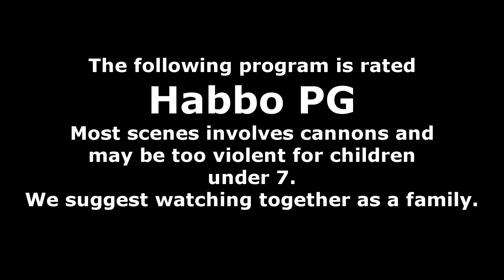CANNONBALLS! - Habbo | Gnome Invasion: South America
Thanks for stopping by! Don't care either positive, weird or hateful comments, I read them all :D

My Character Name - Bunny157
Room Owner - :Cassidy

Song by - The Green Orbs (Mr. Turtle)

Are you still reading the description? Wow!
You're cool!

© This video is directly OWNED by ItsPD.